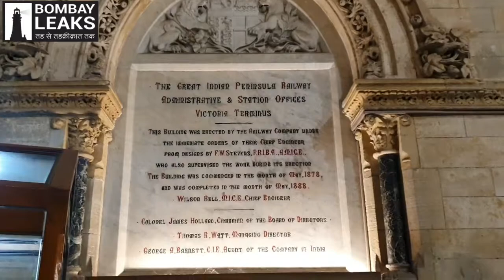Mumbai Cst के अंदर की कुछ अनमोल वस्तुएं